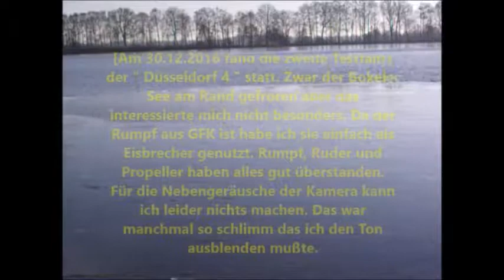Eisfahrt Düsseldorf 4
2.Testfahrt des Phantasiemodells Düsseldorf 4 auf dem Bokeler See